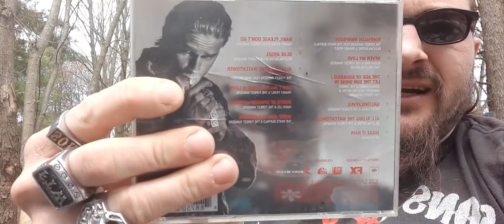sons of Anarchy jax teller celebrate everyday 5-2-21